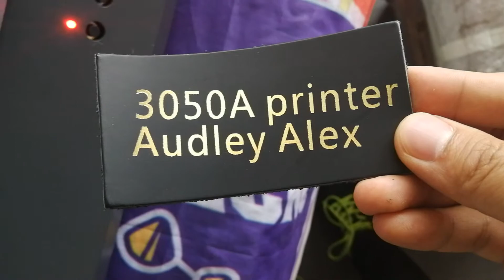Audley cheap semi-auto digital control high quality hot foil stamping machine ADL-3050A+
Our hot foil stamping machine can print on paper, leather, acrylic, pvc, PU,sticker, Plastic sheet,etc. This video is printing on leather name tags.Call Alex whatsapp/wechat:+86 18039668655 for price and details